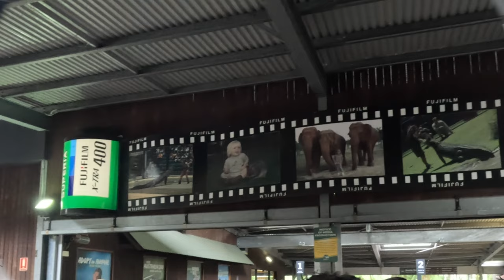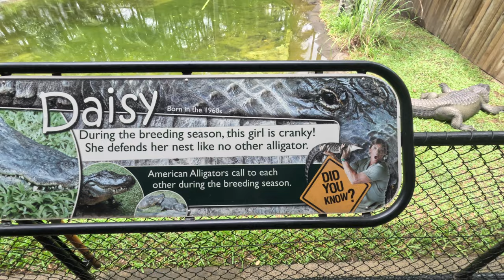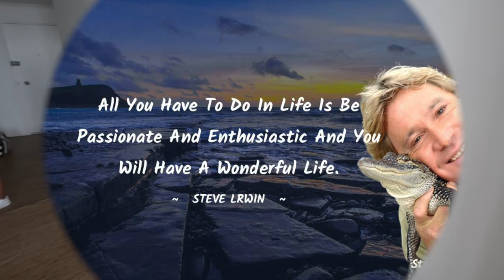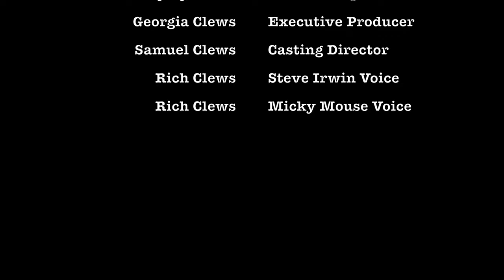Trip to Sunshine Coast - Part 1: Steve Irwin's Australia Zoo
G'day all!
In this episode (Part 1 of our trip to Sunshine Coast), we visit the Australia Zoo, former home of the one and only Steve Irwin (The Crocodile Hunter)...Crikey! His wife and children are keeping his legacy alive by continuing to own and run the zoo today. We spent the day walking around the zoo feeling like we were in a tropical jungle, partly due to the very humid but damp day but also due to being surrounded by beautiful green palms and other tropical plants and trees. The animals were amazing but the highlight of the day was the Crocodile show in the Crocoseum which is also home to the world’s ONLY Crike-Off! Two opposing sides each trying to ‘out-Crikey’ the other. We couldn't help but think about 'Stevo' and his TV shows during our visit, so much so that we had to catch-up on all of his old footage on Youtube when we got home! What a LEGEND!